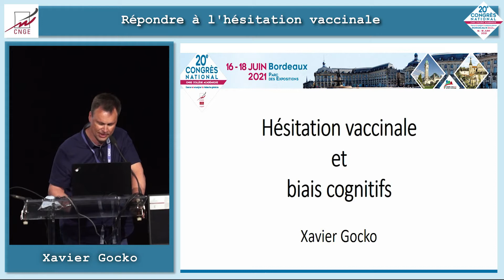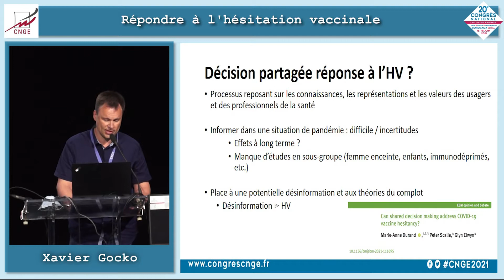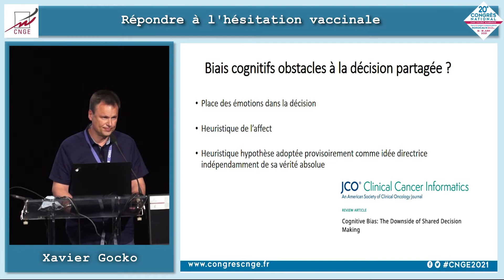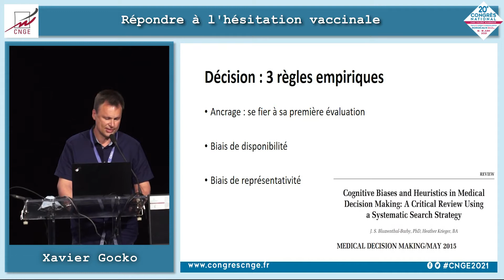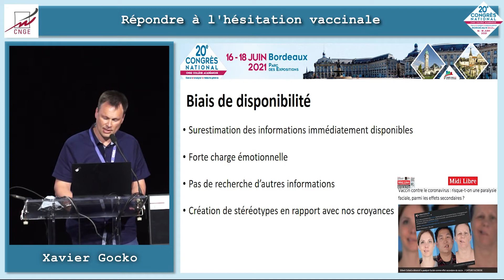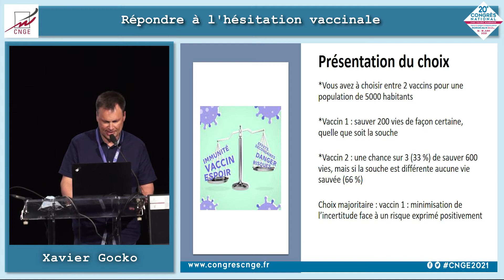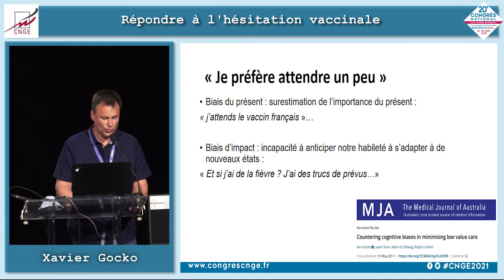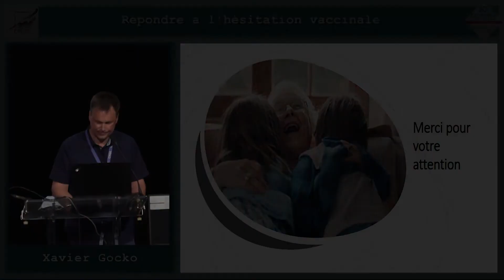CNGE 2021 Bordeaux Plénière hésitation vaccinale Partie 3 Xavier Gocko